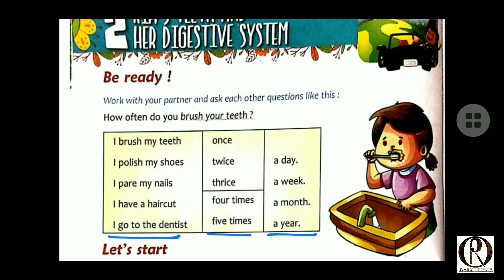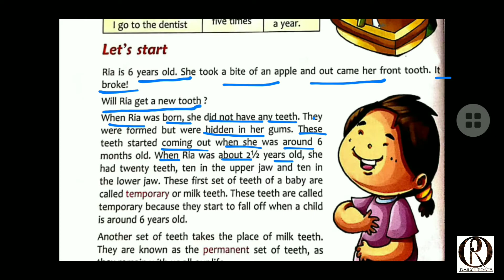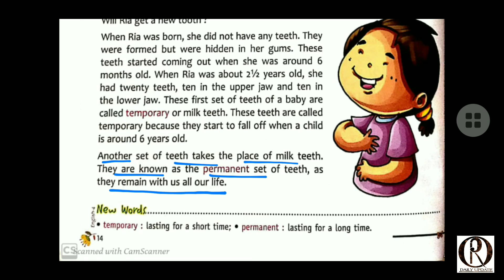ENGLISH CLASS - 4th || chapter- 2 || RADDAR DAILY UPDATE.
This channel for current affair questions
We send everyday current affair questions Hindi with explanation
…. learning in simple way with shortly…….
 यह चैनल डेली जीके के लिए है हम इस चैनल पर रोजाना करंट के बनने वाले क्वेश्चन को छोड़ते हैं और उसके साथ उसकी व्याख्या भी करते हैं यदि हमारी वीडियो आपको अच्छी लगे तो उसको लाइक करें हमारे चैनल को सब्सक्राइब करें और बैल आइकन दबाना ना भूले
धन्यवाद.